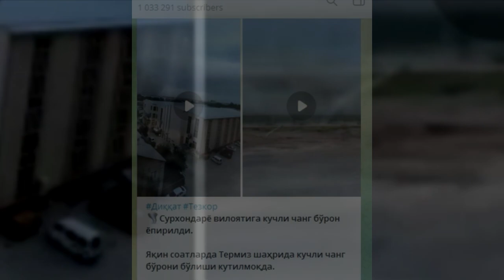Дахшат Узбекистонда хозир чанг бурон бошланди куринг